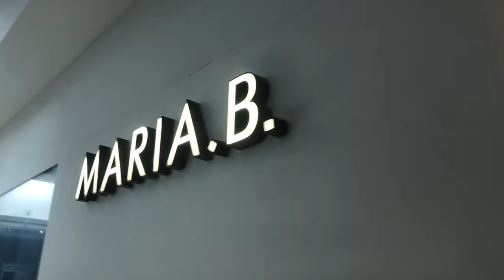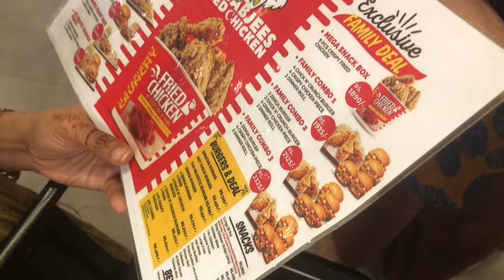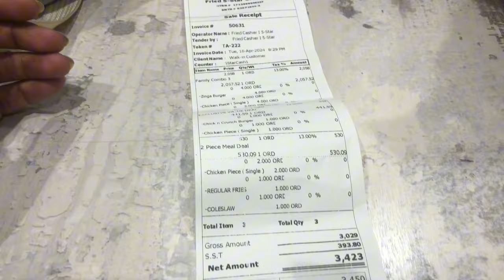KARACHI CITY | NORTH WALK MALL | DOLMEN MALL | KABABJEES FRIED CHICKEN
NORTH WALK MALL | DOLMEN MALL | KABABJEES FRIED CHICKEN

Karachi is Pakistan's largest city and with that always comes safety concerns. Before travelling to the mega city, we had pre-conceived idea's of how the media had portrayed Karachi. In this vlog, we take you with us to the old part of Karachi and explore amongst the locals in one of the busiest and oldest markets in Karachi, Pakistan.

The North Walk Shopping Mall &amp; Food Eatery in Karachi

The North Walk Shopping Mall brings to you a comfortable yet aesthetically lavish dining experience at its indoor food court and soon you can enjoy the vibes of Do Darya with its Rooftop food court area. Along with an amazing investment opportunity for restaurant owners to book their shops in the food courts and make the most out of their investment, The North Walk Food Court is a treat to the community of North Nazimabad and the areas close to it.
Happy Eating North Walkers!

Address: D-2, near KDA Chowrangi &amp; Green Line Bus Service Station Hyderi, Block C North Nazimabad Town, Karachi, City, Sindh 74600
Hours:

the north walk,
the north walk mall,
best malls in karachi,
new mall in karachi,
the north walk mall karachi,
the north walk north nazimabad,
nazimabad latest mall,
the north walk mall hyderi,
north walk,
north walk north nazimabad,
nazimabad shopping,
shopping mall north nazimabad,
north walk mall hyderi,
macdonalds in north nazimabad,
Complete information,
North walk play area,
Peekabear playarea north walk,
north walk karachi,
food court,
Food street,
karachi food

Karachi,
Karachi the city of lights,
hyderi market,
fashion street,
shopping vlog,
north walk,
the north walk,
McDonald's north Nazimabad,
shanzay lezay street paris,
malls in Karachi,
places to see in Karachi,
travel vlogs,
dolmen mall hyderi,
north Nazimabad,
green Line,
ndure,
Outfitters,
bata,
insignia,
clothing brands in Pakistan,
lucky one mall,
hyderi bazar,
port grand